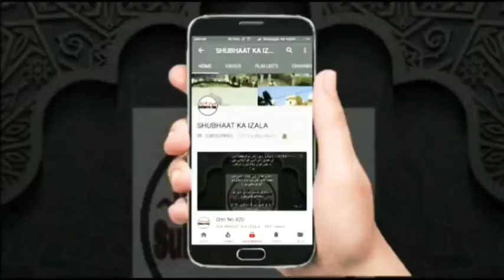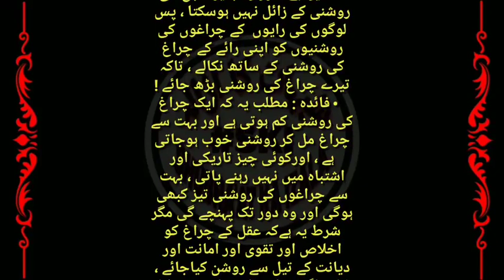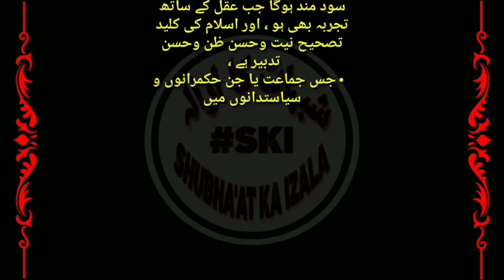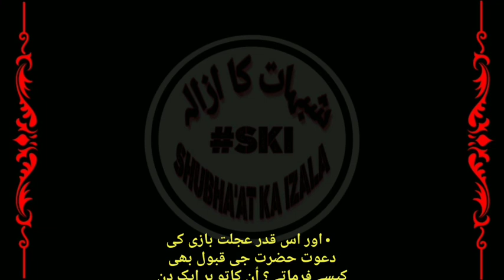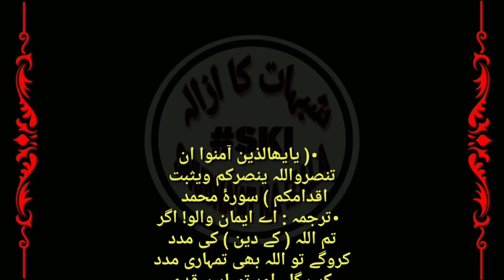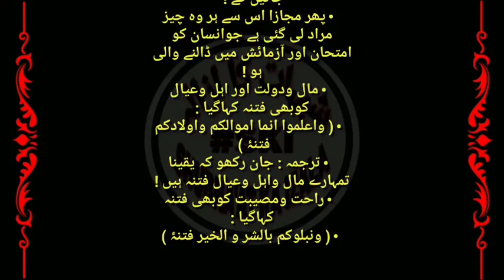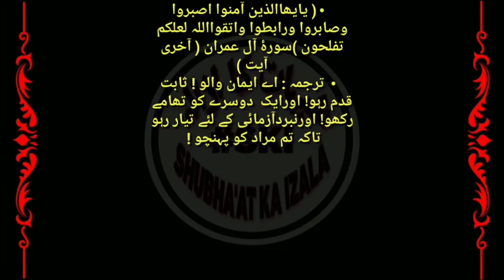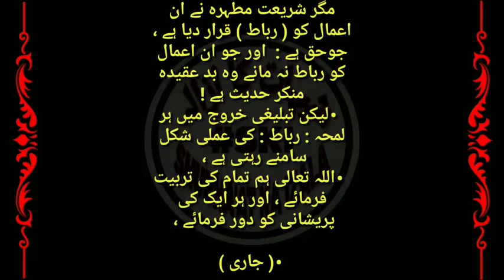Qist No 662 Mashaware ki Ahmiyat 4 , Fitne ki Haqiaat, Istaqmat Par Ajar